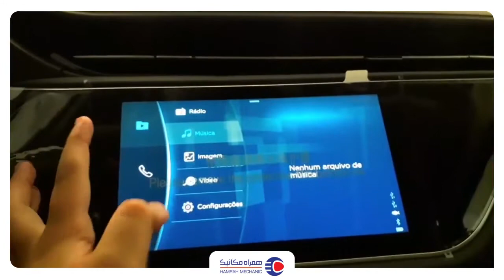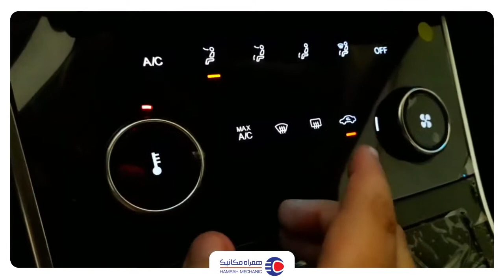آریزو6 توربو صفر کیلومتر بخریم یا تویوتا کرولا کارکرده- همراه مکانیک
آریزو 6 یه خودروی چینیه که چند وقتیه که به بازار ما وارد شده، اما تویوتا کرولا که یه خودروی کره‌ایه خیلی وقته  تو بازار کشور ما وجود داره، امروز قصد داریم به مقایسه این دو خودرو بپردازیم، اونم در شرایطی که آریزو 6 کارکردی نداره و تویوتا کرولا چند مدل پایین‌تر از اریزو هست
با این شرایط شما کدوم خودرو رو انتخاب می‌کنید؟
برامون کامنت کنید